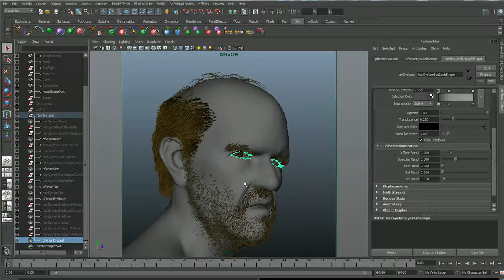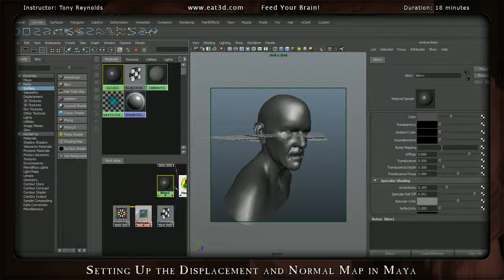Portrait Production Trailer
In this DVD, Instructor Tony Reynolds takes you through the process of creating and rendering out a portrait using Mental Ray in Maya 2011. Tony starts off by taking a previously sculpted head from ZBrush and shows you how to prepare and export the model for Maya. From there he goes into great detail on all the Maya setup and settings, lighting with Mental Ray, simple and advanced skin shader setup, skin textures, rendering eyes, rendering teeth, rendering a tongue, creating hair for the face and head, using render layers, and compositing the render layers in Photoshop.

About the Instructor:
Tony Reynolds has been training in the visual arts from a young age, and started his video game career in 2005. He has worked at Electronic Arts and Sony Online Entertainment, Austin, where he is currently the Lead Senior Character and Technical Artist.